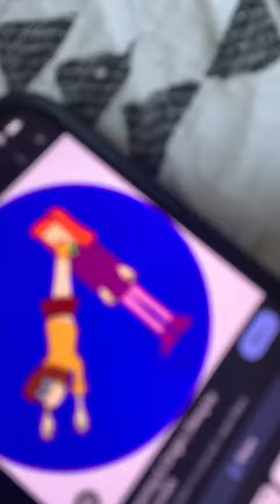April 11, 2024